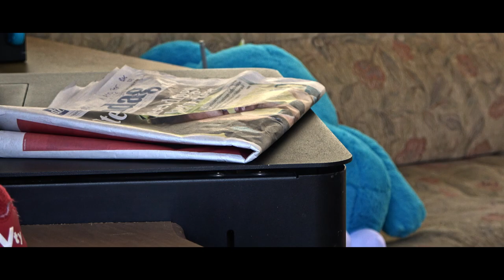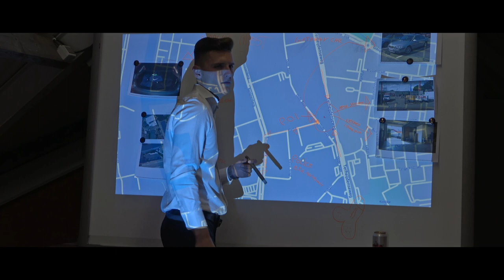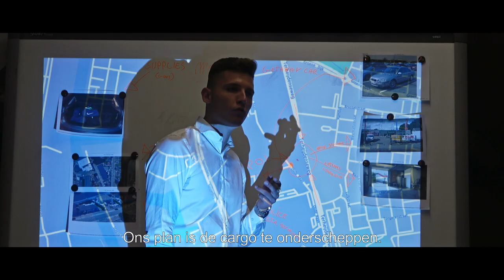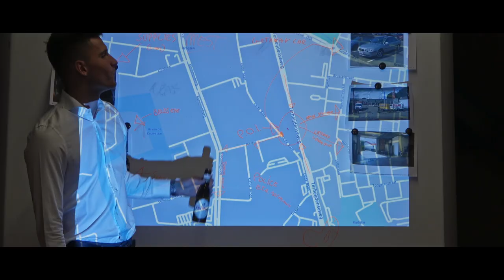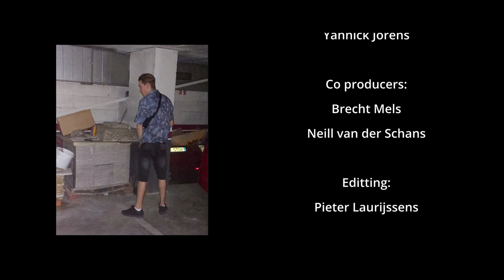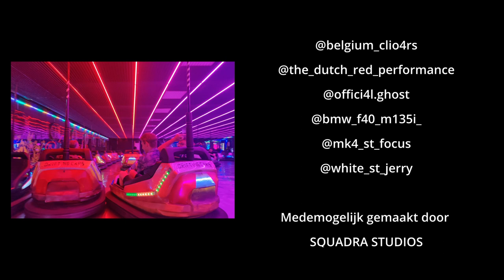EPISODE II: WEG VAN DE KEMPE - Een Vlaamse Kortfilm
WEG VAN DE KEMPE is Het vervolg op de eerste film 'Recht Oat De Kempe'.
De boys raken verzeild in een netelige situatie. Hun baas en goede vriend Sergei wordt vermoord.
Ze worden nu door heel het land gezocht en moeten onder de radar blijven. Lukt het hen om een nieuwe weg in te slaan?

Main Cast:
Pieter Laurijssens
Yannick Jorens
Brecht Mels
Neill Van Der Schans

WEG VAN DE KEMPE - Een Vlaamse Kortfilm